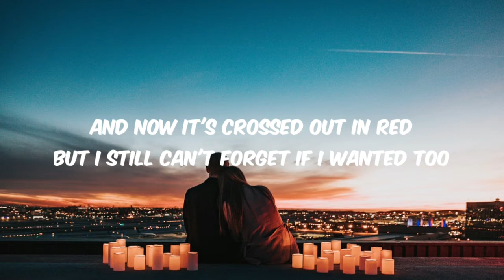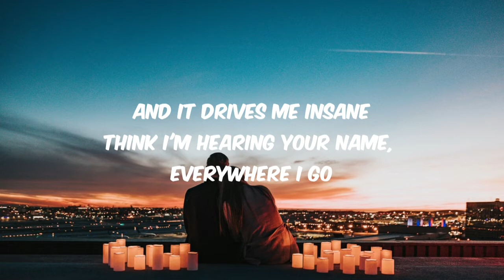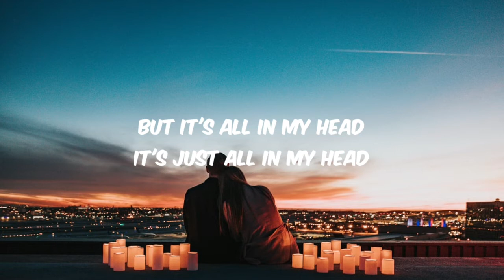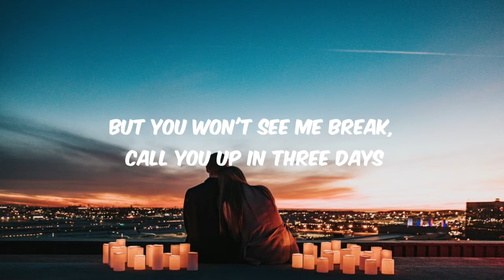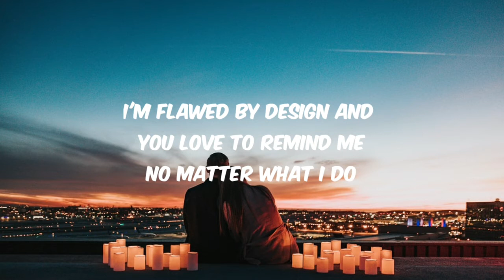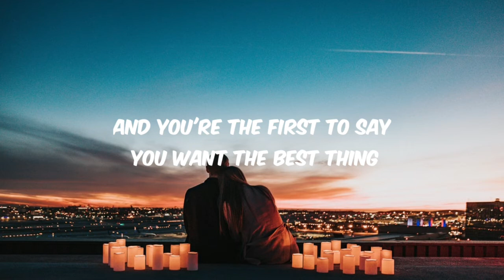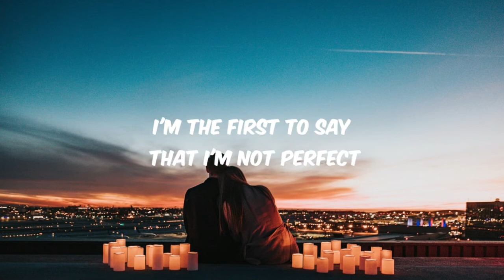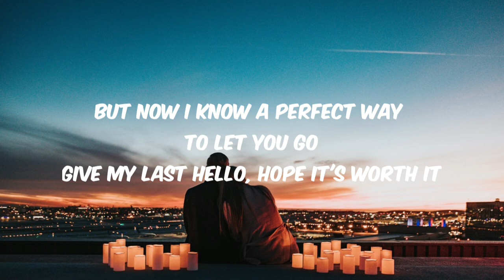Here's Your Perfect - Jamie Miller | Cover by Aina Abdul(Lyrics)